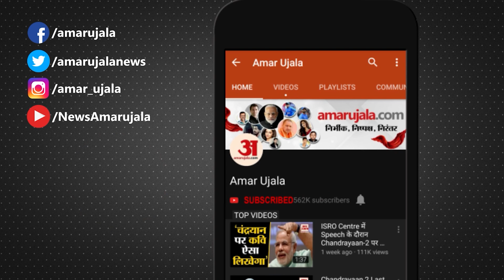ED Raid in Rajasthan :Dotasara के घर ED के छापे पर भड़के Congress नेता l Kamalnath l Pawan Khera